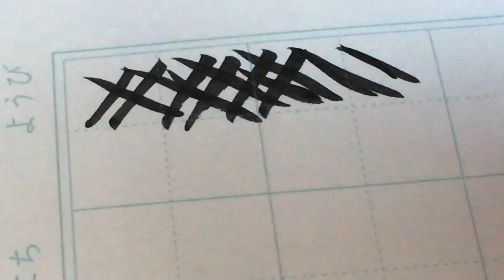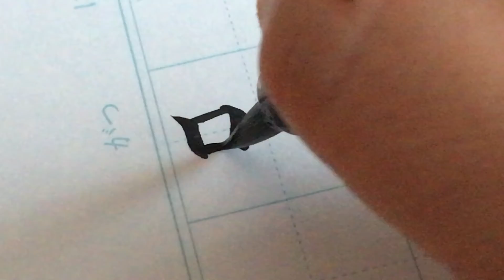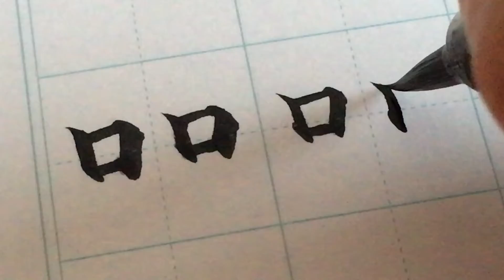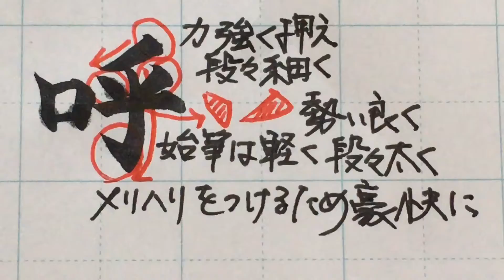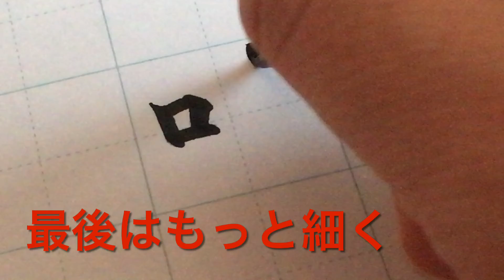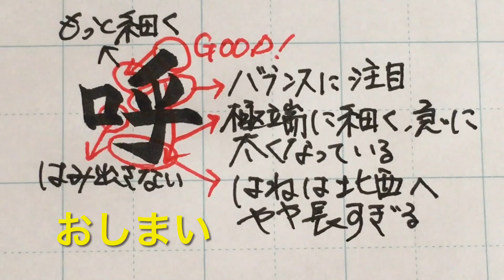【筆ペン】16「ﾛくちへん」をかっこよく書くコツ。応用で「呼」もキメる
部首「ﾛくちへん」を書いてみました
コツをお伝えいたします

The secret to writing a radical with a brush pen

▶How to write English capital letters beautifully 【Beginner】

▶How to write English lowercase letters beautifully 【Beginner】

▶How to write in calligraphy & hand lettering for beginners /I love you❤️❤️❤️

▶How to write in cursive (calligraphy)month for beginner/書道

▶書道アート風に「Japan」を書く/Writing calligraphy【calligraphy/kanji/书法/書法】